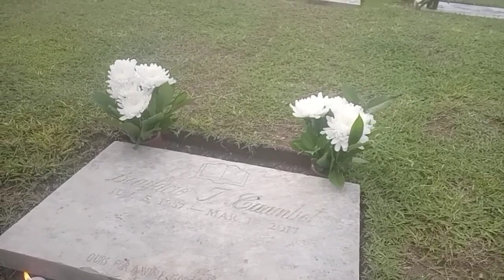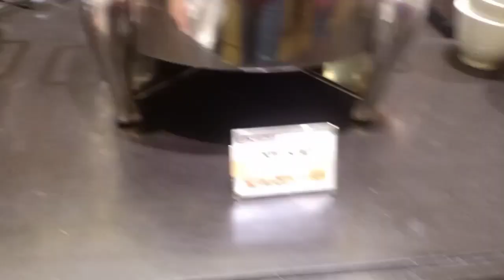Nagtingin Ng sasakyan / Visit my father @cemetery/ Dinner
Hello guys welcome to my channel if you're new in my channel pls.Do subscribe my channel,like, share, comment and Click on the bottom bell for more updates my video Thank you

 Tatlong distinasyon ang napuntahan namin together with my family